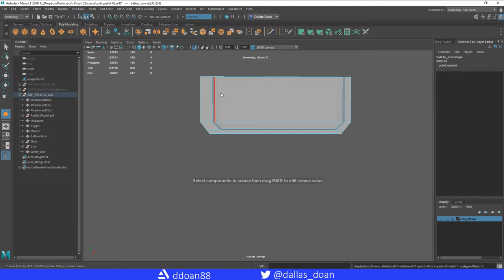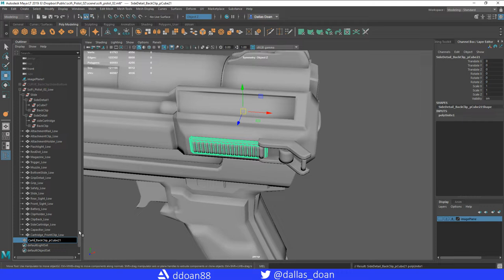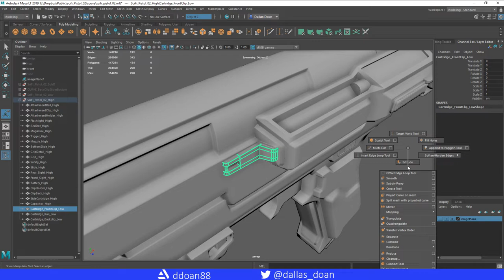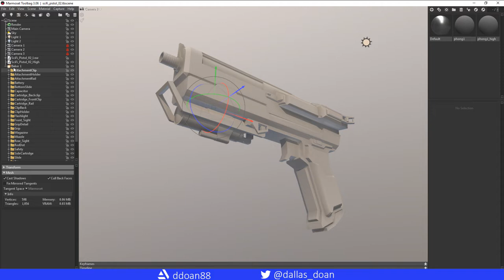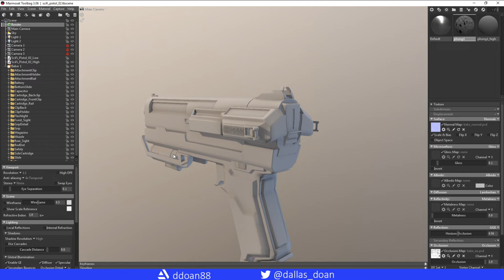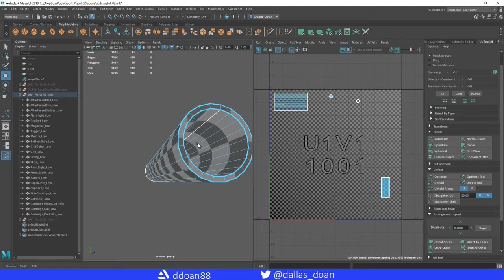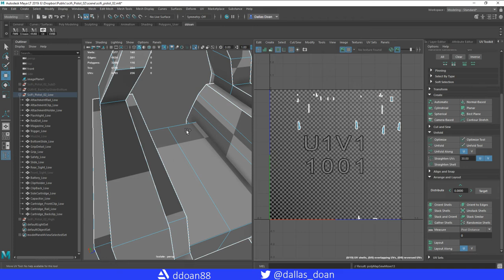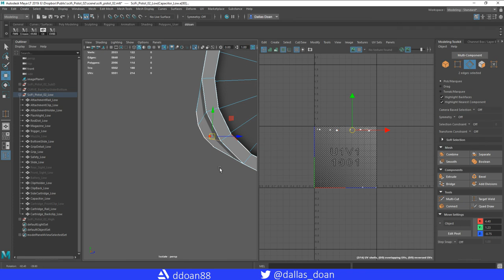Sci-Fi Pistol Timelapse Test Baking in Marmoset Pt.3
Sci-Fi Pistol Timelapse Subdivision Modeling in Maya. I did not have time to record any advice or tips this week but had footage of me working on this pistol so I wanted to keep you all updated on the progress. Enjoy!